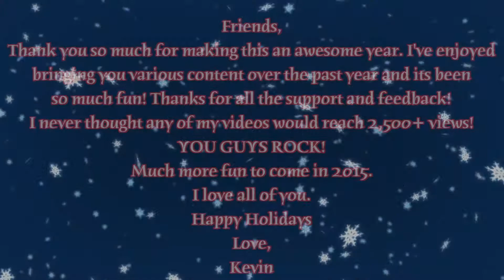Christmas Video 2014!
Merry Christmas guys! Thanks for an awesome year!